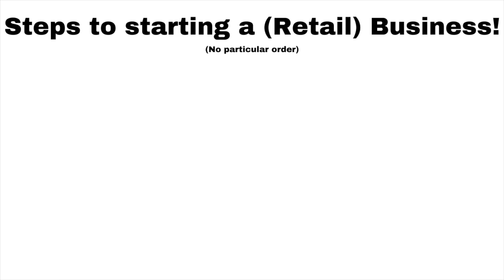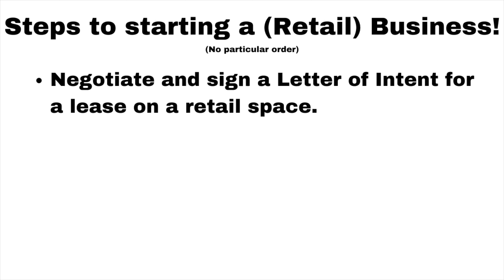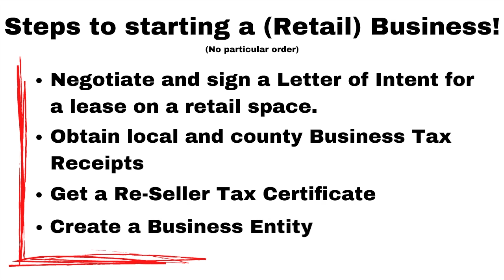We Started a Retail Business - Here are the Steps I Took!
I have started yet another business. this time I started a retail business. We will bring the entire journey to you but in the beginning there are certain tasks one must take care of. We explain those tasks to you here in the video.

None of it is difficult...you can absolutely do it.  Check it out!!  Business ownership is FREEDOM!